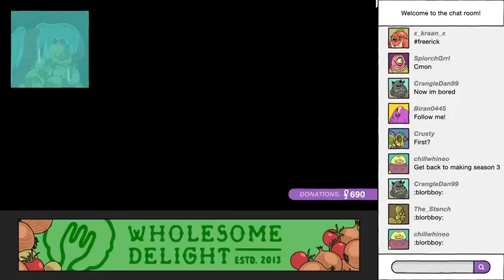Rick and Morty GlorpDieBlorp plays Ten Tuesdays at Tinkles